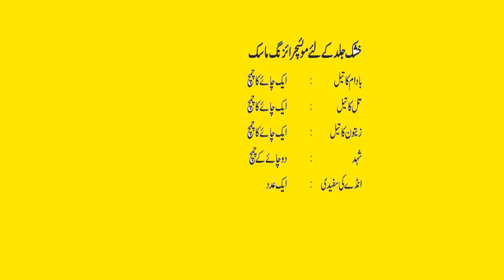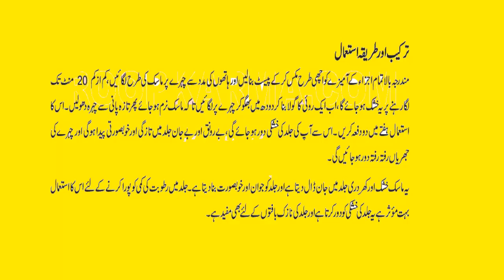Khurdare Aur Bejan Jild k Liye Zarabdast Muascharinz Mask